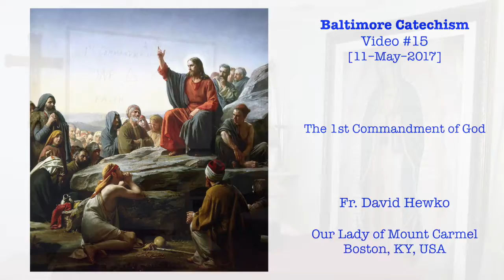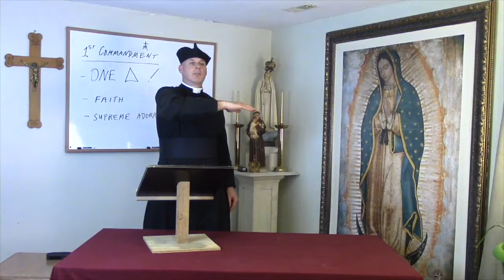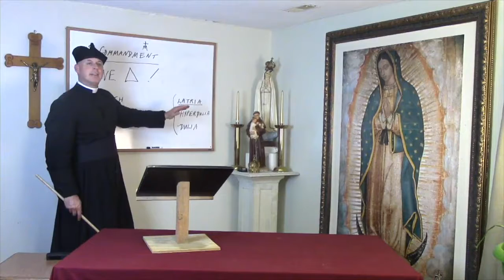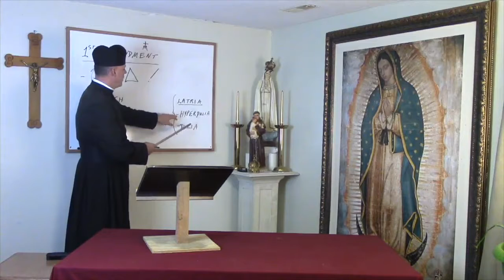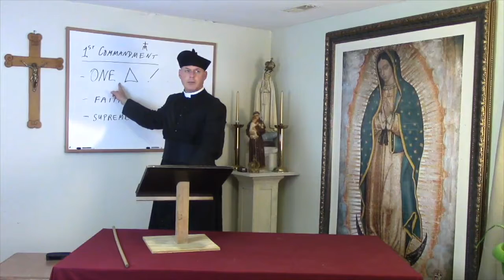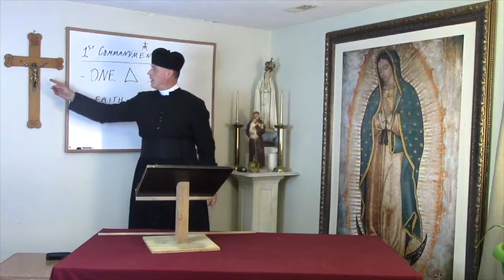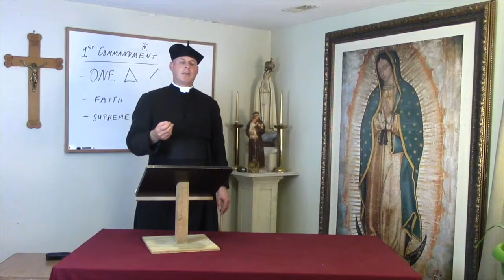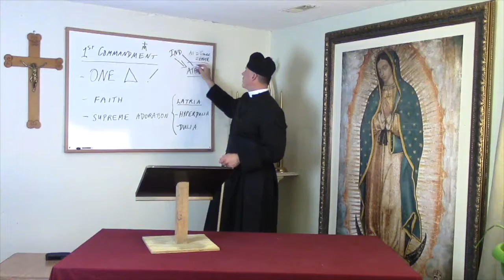Catholic Catechism #15 - The 1st Commandment of God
Please offer a decade of Rosary for the Priests and Seminarians at Our Lady of Mount Carmel, Boston, KY, USA